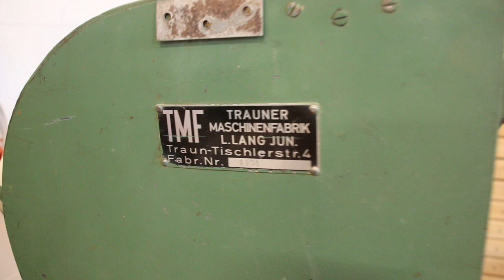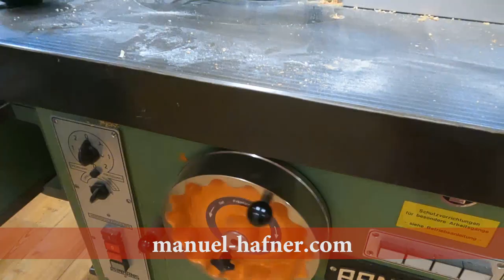Langbandschleifmaschine und Tischfräskopf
Die Langbandschleifmaschine vor der Reparatur und danach. Wechsel des Fräskopfes auf der Tischfräse.
15 Euro Seestörung:
Unschlagerbar!:
3 x 3 Zwölf:
Kamera & Schnitt: Nadja Milfait